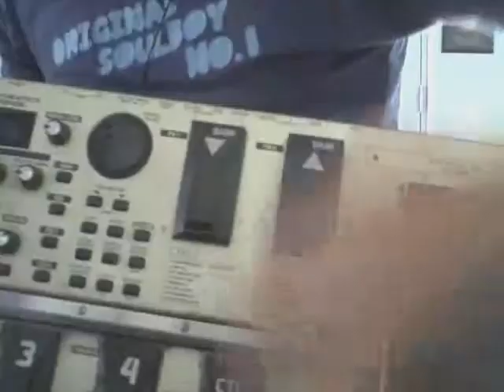Song Farts - Superbowl!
I'M READY TO SEE THE TEAM PLAY BETTER THAN THE TEAM THAT ISN'T THE FIRST ONE I MENTIONED.